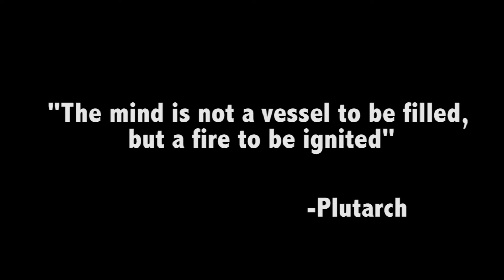Tim Pickens - Igniting the Fire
When he said, "The mind is not a vessel to be filled, but a fire to be ignited," Plutarch could not have imagined that almost 2000 years later a man named Tim Pickens would be igniting the fires in so many young minds by actually lighting things on fire.

In this video, Tim shares his idea of rocket-barnstorming as a way to inspire the next generation of engineers.  Much like original barnstorming brought aviation to the masses by fueling people's imaginations in exciting ways, Tim posits rocket-barnstorming could do the same thing for space travel.  Tim goes on to describe how this would be a much better tool for outreach than waiting for NASA rocket launches that are infrequent, unpredictable, and hard to see in person.

Tim's desire to inspire is further seen when he describes his scaled down suitcase rocket demonstrations and how they serve to engage young people in deeply personal ways.

Tim Pickens is an award-winning rocket pioneer who joined Moon Express in January 2013 as Chief Propulsion Engineer, responsible for overall propulsion architectures used in Earth departure stages, lunar breaking stages and lander propulsion systems.

Prior to joining Moon Express, Tim was chief propulsion engineer and commercial space advisor at Dynetics, as well as the team leader of the Rocket City Space Pioneers (RSCP), a leading Google Lunar X PRIZE contender that enjoyed the backing of many Huntsville companies and the state of Alabama.  RCSP was acquired by Moon Express in December 2012 through a Teaming Agreement with Dynetics, which included a commitment to carry a "Spirit of Alabama" insignia to the surface of the Moon in honor of the incalculable contribution of Huntsville and the State of Alabama to the U.S. space program.

Among Tims' responsibilities at Moon Express are leading its Huntsville office, located near the Marshall Space Flight Center in Huntsville, Alabama. Tim splits his time between the Moon Express Huntsville office and its corporate headquarters at the NASA Ames Research Park in Silicon Valley.